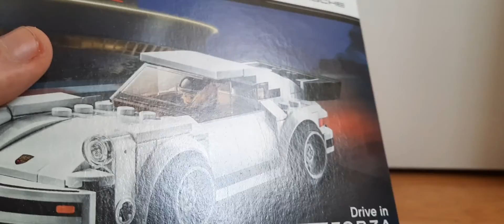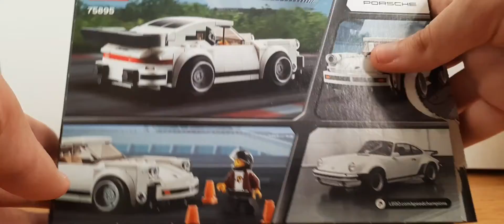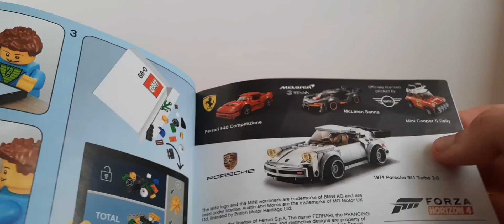LEGO Speed Champions/ Porsche 911 Turbo 3.0/ 75895/ recenzja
Dziś pokazuje na moim kanale zestaw który bardzo chciałem kupić a przedstawia on moje ulubione auto. Więcej speed championów na moim kanale raczej nie będzie chyba że wyjdzie kolejny model porsche albo jakiś ładny mustang ;) Miłego oglądania😃😃😃